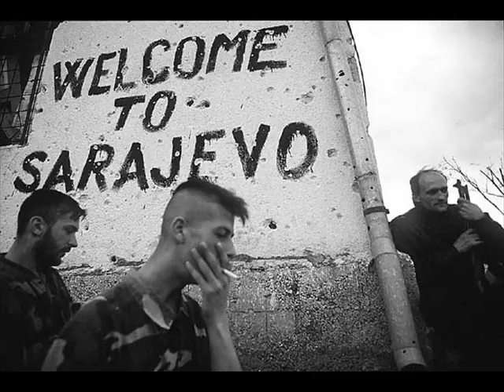David Milutinović - Poslednji let za Sarajevo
Poslednji let za Sarajevo / David Milutinovic / ,,Toplo, volim te toplo,, / 2012

,,Budim se evo bez daha i nade
jer nikada vise dotaci necu
zidove svoje i predmete drage
samo jos sanjam i pisem o njemu..
I njemu pesmom letim evo
to je moj poslednji let
poslednji let za Sarajevo..

Tamo negde jos uvek kruzi
poznati tramvaj broj dva
na istim sinama sluzi svoj vek
u neki drugaciji svet..
Niko me vise pronaci nece
u tom gradu uspomena..
Na toj adresi ja ne postojim
i nista vise tu moje nema..

nocas hvatam ja..

nocas hvatam ja..,,